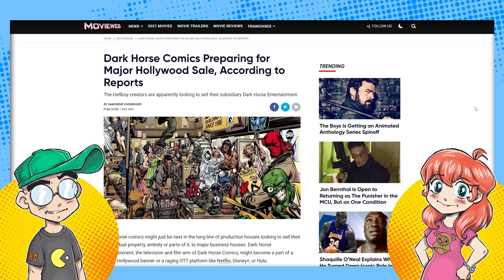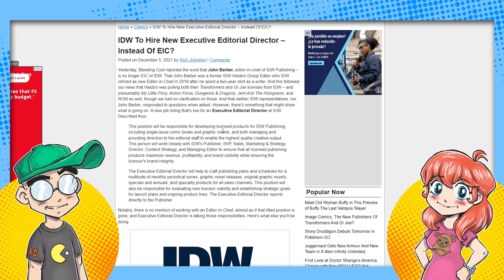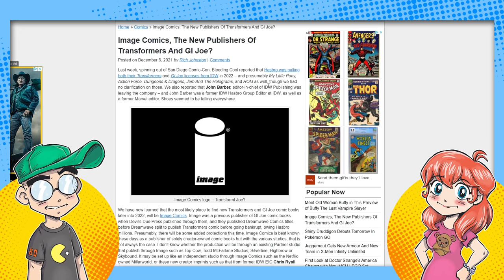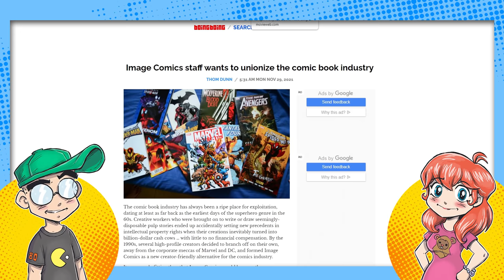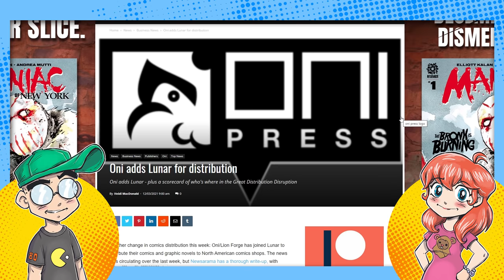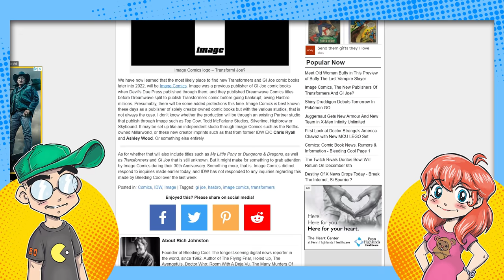Comics in CRISIS: Transformers and G.I. Joe Going to IMAGE Comics?!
Transformers, G.I. Joe and possibly more Hasbro comic licenses are rumored to be going to Image Comics. Could this partly explain the sudden push for unionization at Image? Meanwhile, Oni and Lion Forge are going to Lunar for distribution and Dark Horse is putting itself up for sale. Welcome to the comic book industry of 2021.